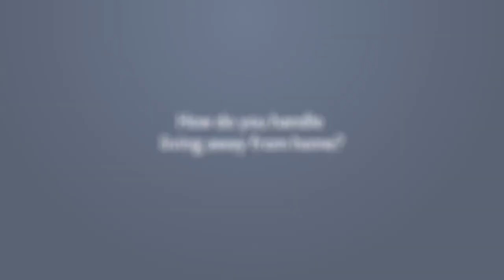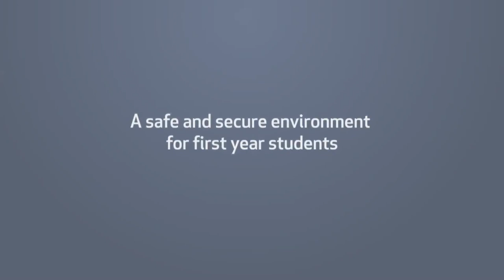First Year Uni - The Griffith University Village Experience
Learn about the First Year Uni experience at Griffith University Village. Want to know more?